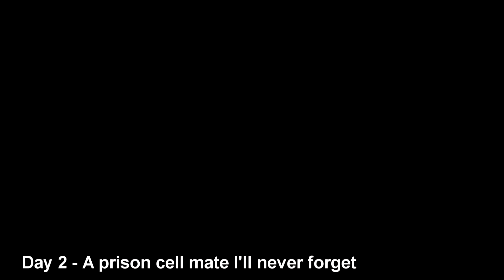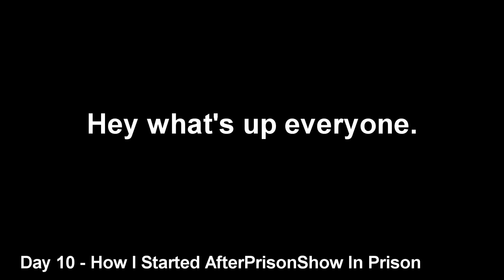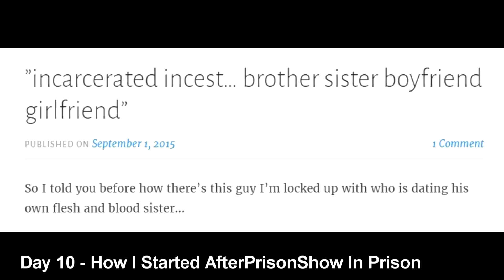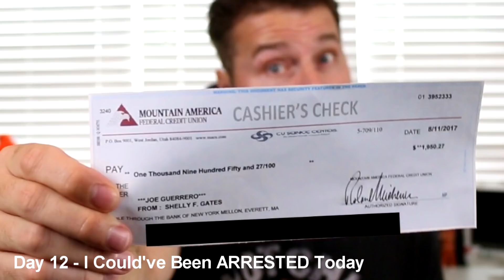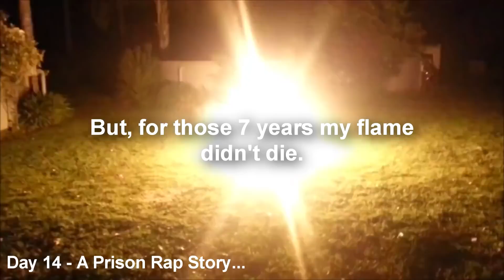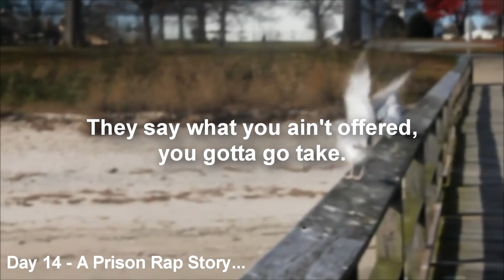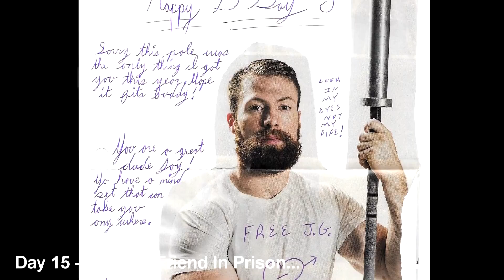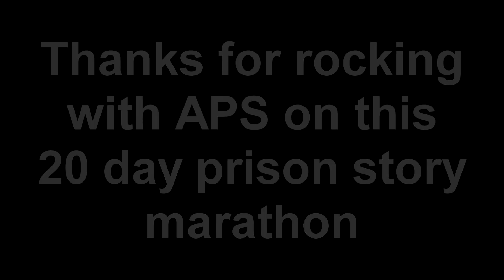Prison Story Marathon Compilation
Today's video we put together a compilation from the last 20 days of prison stories for you all to enjoy. I hope you enjoyed all the prison stories, there is still more to come!

PSN: joepguerrero